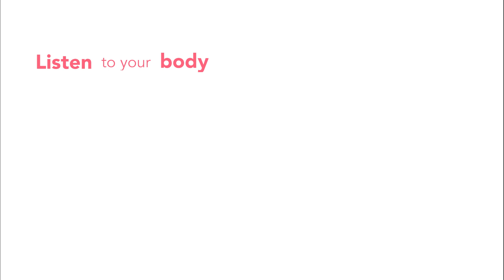APHASIA | Tips for helping a person return to work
In this video, Emma shares some tips to help return to work after stroke.

Featuring: Emma Beesley